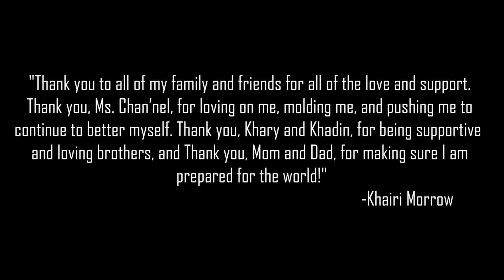“Come Down”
ETD Dance Studio does a Senior Send-Off to the song “Come Down”.

Videographer: Bandeja Munir
Concept/ Creative Director: Chan’nel Johnson
Dancers: Ryann Leak, Khairi Morrow, Mi’Caela King, Mikiyah Lewis.
Shot on location in Atlanta, GA.

ETD does not own the rights to this music.

*ETD Dance Studio- 5590 Mableton Pkwy SW, Suite 162, Mableton GA